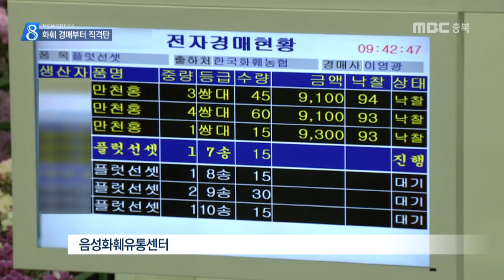MBC충북 NEWS 161005 화훼 경매부터 직격탄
◀ＡＮＣ▶
 부정청탁금지법 시행 이후
인사철 선물로 많이 이용됐던
난과 같은 화훼 거래가 급감하고 있습니다.
 법 시행 이후 첫 경매에서
낙찰 물량과 거래 가격은
거의 반 토막이 났고
반품 사례들이 속출하고 있습니다.
 허지희 기잡니다.
           ◀ＥＮＤ▶

 매주 월요일과 목요일 경매가 이뤄지는
국내 최대 규모의 화훼공판장.

 평소와 달리 곳곳에 주인을 찾지 못한
꽃과 나무가 며칠째 보관돼 있습니다.

지난 2일 이뤄진 첫 경매에서
난 종류의 낙착률은 63%.

 인사가 많은 가을철엔
예년의 경우 거의 전량 낙찰됐지만,
중도매인의 참석이 절반으로 줄면서
낙찰률이 3~40% 급감했습니다.

 그나마 경기를 덜 탄다는 관엽도
70%에서 53%까지 줄었습니다.

           ◀ＩＮＴ▶

[S/U] 이렇게 유찰된 꽃은 한 차례 더
재경매에 부쳐진 뒤 다시 유찰되면
농가로 반품됩니다.

 반품 이후 대부분 폐기 처분되는 만큼
농가들은 망연자실 상태로
일손까지 놓았습니다.

           ◀ＩＮＴ▶

 특히 공직사회를 중심으로
화훼 선물을 거부하는 현상이
민간 기업까지 확대될까 걱정입니다.

           ◀ＩＮＴ▶

 업계에선 경조 화환 소비가
대부분인 국내 화훼 소비문화가
개인이 즐기는 소비로 변화하지 않는 한
부정청탁금지법 시행은
산업의 존폐를 논의해야 할 위기라는
말까지 나오고 있습니다.
MBC뉴스 허지희입니다.//영상취재 경석원